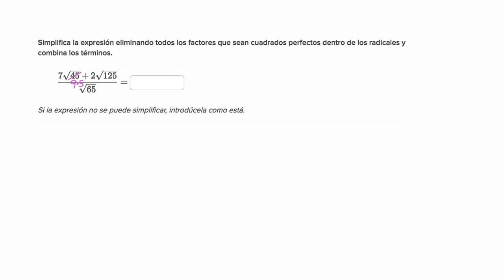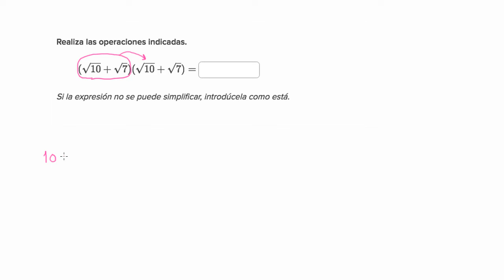Simplifica expresiones con raíces cuadradas: sin variables (avanzado) | Khan Academy en Español